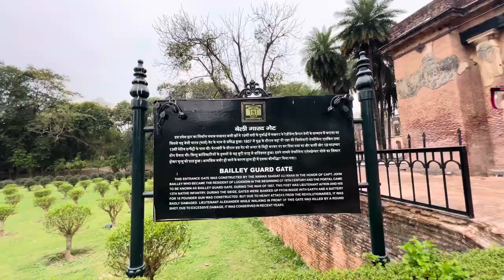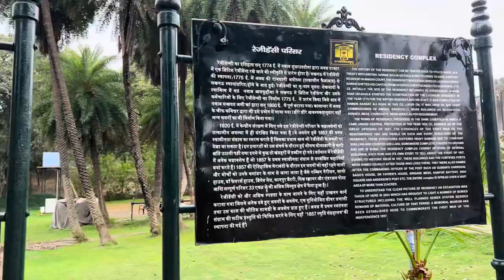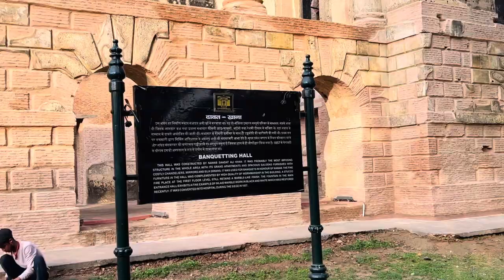Lets explore Lucknow British Residency || 1857 revolt historical place vlog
During the 1770s, General Claude Martin, a French soldier who later took up major architectural works in Lucknow, bought a considerable amount of land here from the Shaikhzadas, the original owners of the area. The rest of the land was gradually bought over by the Nawabs. Here, Martin began buying and renting houses, which may already have been there or which he may have had built, to the Resident's staff. The British also constructed buildings in brick and mortar, especially after the Treasury, built of thatch and straw, caught fire. In fact the Treasury was the first notable building raised by the Company, after approval from Kolkata. Most of the records were destroyed in 1857, so there are no details available on the construction of important buildings, except for the Church, which was raised in 1895. The fact that the buildings of the Residency are not even mentioned in Company records means that they were probably raised by the Nawabs and given out on a nominal rent.

By 1786, the nucleus of the Residency site was well established. It comprised of a mixture of brick built bungalows with flat roofs, thatched houses, Muslim shrines, Zenana buildings and some "substantial" buildings for higher British officials. There are few contemporary descriptions; and the raising of new buildings remained unrecorded.
 british residency lucknow

british residency in lucknow

lucknow british residency

lucknow residency history

lucknow british battle

lucknow residency 1857

about residency lucknow

residency lucknow history in hindi

residency lucknow images

near lucknow tourist places

moti mahal lucknow tourist places

chota imambara lucknow tourist places

lucknow tourist places near me

lucknow tourist places near railway station

lucknow tourist places in hindi

lucknow tourist places for couples

lucknow tourist places map

lucknow tourist places name list pdf

lucknow tourist places to visit

lucknow tourist places list

lucknow visiting places at night

lucknow tourist attractions places

tourist places around lucknow

tourist places at lucknow

tourist places near lucknow airport

tourist places near aliganj lucknow

lucknow spots to visit

lucknow famous area

lucknow important places

tourist places in lucknow at night

tourist places near alambagh lucknow

lucknow top 10 places to visit

lucknow famous biryani places

lucknow famous breakfast places

lucknow best tourist places

near by lucknow tourist places

lucknow good places to visit

best tourist places in lucknow

best places to stay in lucknow for tourist

best tourist places to visit in lucknow

lucknow tourist places bhool bhulaiyaa

lucknow attractions

lucknow tour

lucknow tourist places in city

lucknow famous chaat places

lucknow charbagh tourist places

lucknow trip cost

lucknow city india

lucknow city tourist places

tourist places near charbagh lucknow

is lucknow worth visiting

lucknow tourist places details

tourist places near daliganj lucknow

lucknow famous things to buy

lucknow tourist destination

lucknow india

things to do in lucknow india

lucknow famous eating places

tourist places lucknow

lucknow estate

lucknow+tourist+places

lucknow places to explore

lucknow ethnicity

lucknow famous places for food

lucknow famous food places veg

lucknow famous places for visit

tourist places from lucknow

nearest tourist places from lucknow

famous tourist places in lucknow

name famous tourist places in lucknow

tourist places near lucknow within 100 km for weekend

top five tourist places in lucknow

tourist places within 200 km from lucknow

tourist places within 500 km from lucknow

lucknow ghumne ki jagah tourist places

lucknow tourist guide

tourist place in lucknow gomti nagar

tourist places near gomti nagar lucknow

lucknow ki tourist places

lucknow tourist places hindi

lucknow famous historical places

lucknow visiting places in hindi

tourist places in hazratganj lucknow

lucknow near city

lucknow castle

lucknow me tourist places in hindi

lucknow near by places to visit

tourist places in lucknow uttar pradesh

lucknow tourist places images

lucknow famous places images

tourist places in lucknow

tourist places in lucknow near railway station

in lucknow tourist places

tourist places in lucknow near charbagh

nearest tourist places in lucknow

tourist places near lucknow junction

lucknow famous items

lucknow tourist jagah

lucknow travel

lucknow ki tourist places in hindi

tourist places near lucknow within 100 km

tourist places near lucknow within 200 km

tourist places near lucknow within 300 km

tourist places within 300 km from lucknow

lucknow tourist places list with images

lucknow tourist places name list

list of tourist places near lucknow